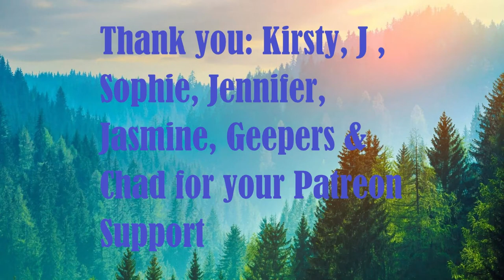Day 1764 | Ep 11: 5 Sets of #22​ Push Ups Challenge for Wounded Warriors Canada| 5,137 Days To Go!